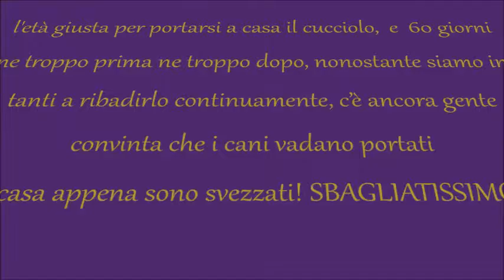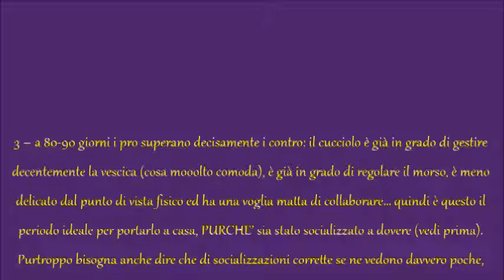a che età prendere il cucciolo?